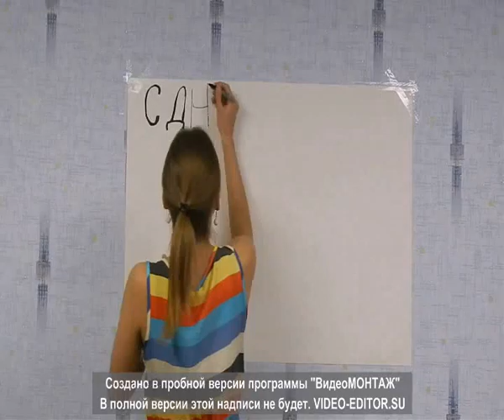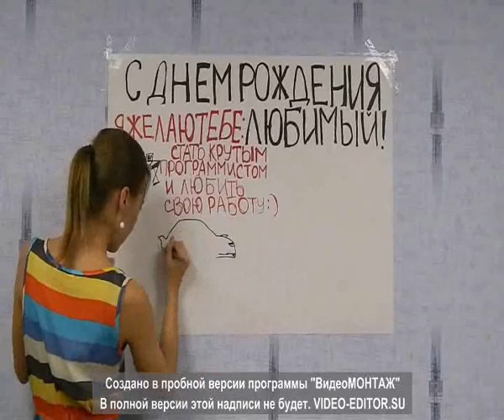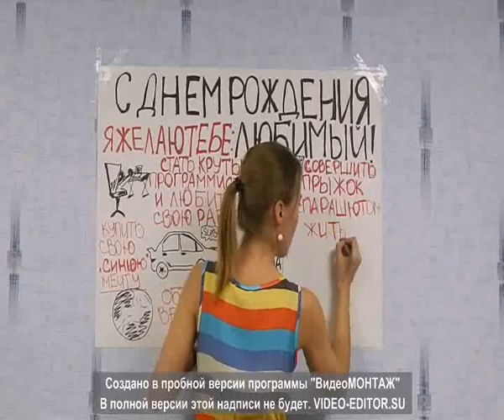You make me happy